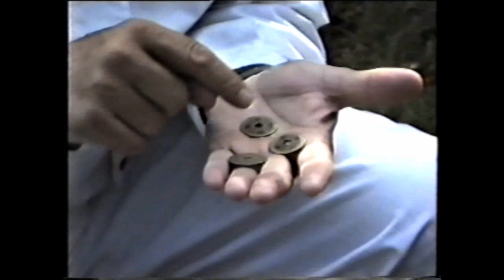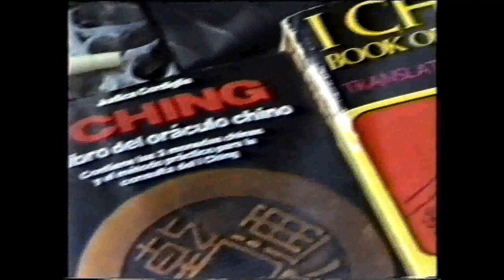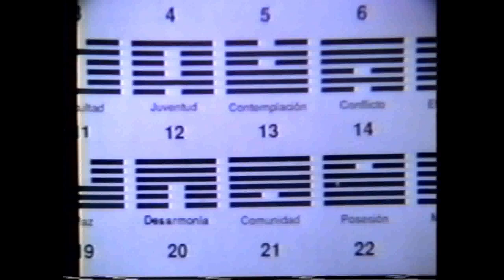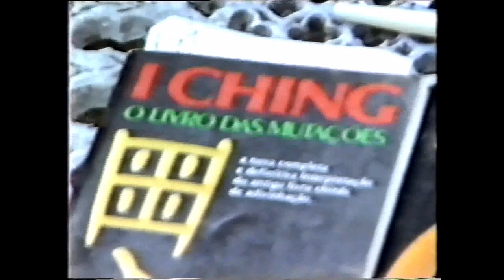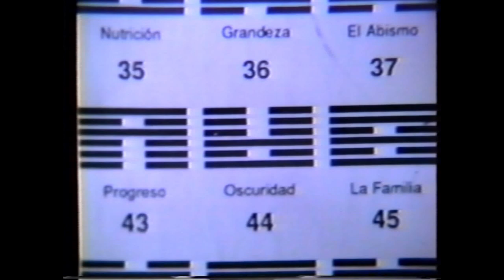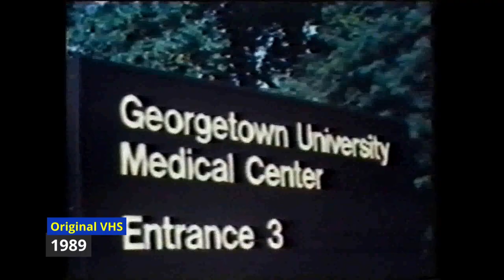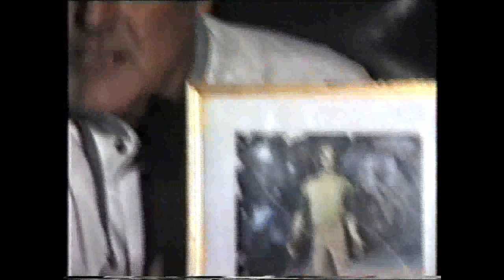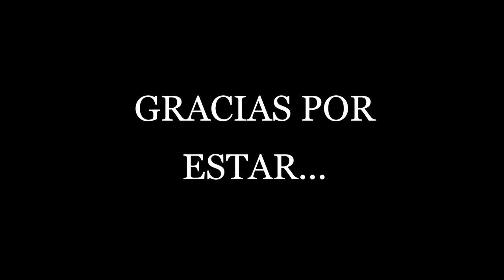MÁS ALLÁ DE LA CUARTA DIMENSIÓN * FABIO ZERPA * PROPUESTA 23 * JULIO ARCHET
HOY PROPONEMOS: I CHING, Prof. Doc. Osvaldo Loisi + POSESIONES + ASTROLOGÍA KÁRMICA, Prof. Christian Fhers. Gracias por estar...